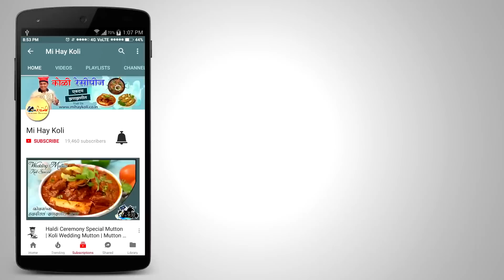Dry Tiny Prawns | Old Koli Recipe | Easy Wet Baby Prawns Recipe | हळदीत आटवलेली ओली करंदी (कर्दी)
कोळीवाड्यात घरोघरी बनवली जाणारी आणि झटपट तयार होणारी ' हळदीत आटवलेली ओली करंदी ( कर्दी ) '. ओली करंदी हि मासळी बाजारात कर्दी किंव्हा tiny prawns / baby prawns या नावाने ओळखली जाते. हळदीत आटवलेली ओली करंदी म्हणजे कोळीवाड्यातली सर्वात जुनी रेसीपी होय. बंदरावर काम करण्यासाठी, मासे विक्रीसाठी किंव्हा बोटीवर मासेमारीसाठी जात असताना हि आटवलेली करंदी आवर्जून बनवली जाते. सामग्री हि कमी आणि कमी वेळेत झटपट तयार होते हि रेसीपी. Easy & Simple Wet Tiny Prawns Recipe By Chef Durgesh Bhoir.